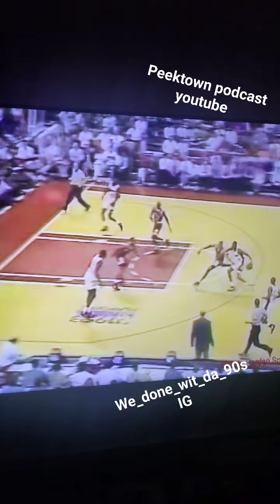WE_DONE_WIT_DA_90S AIR FRAUD MICHAEL JORDAN KRUEGER